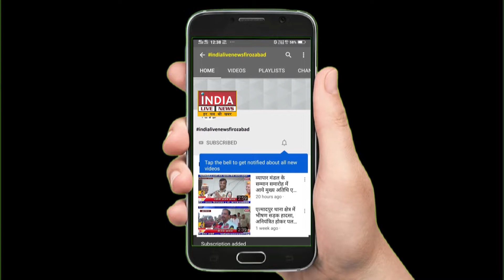पी. डी. जैन इंटर कॉलेज में चलाया मतदाता जागरूकता अभियान, हजारों मोमबत्तियां जलाकर दिया संदेश